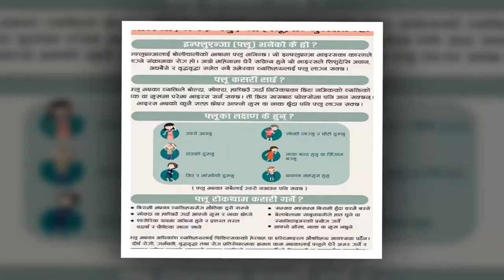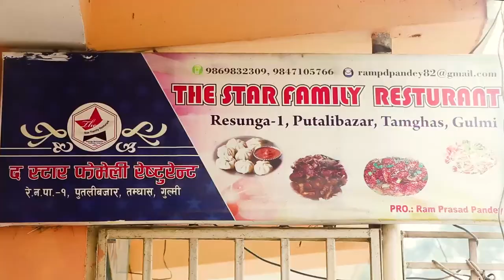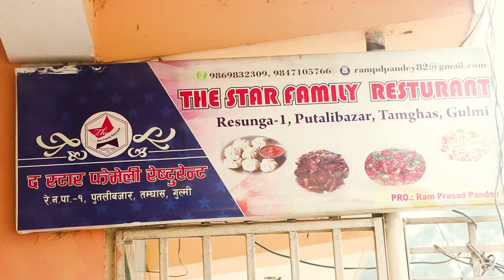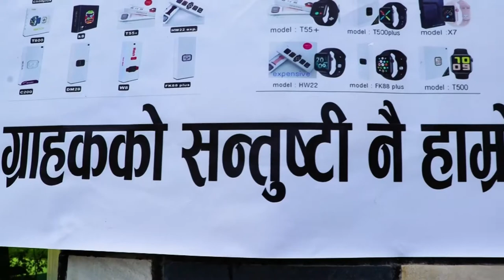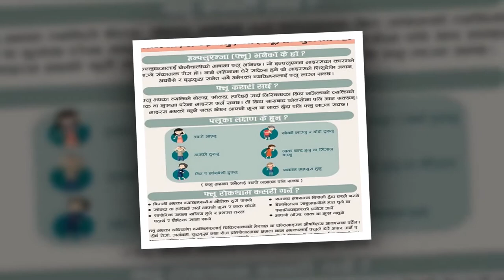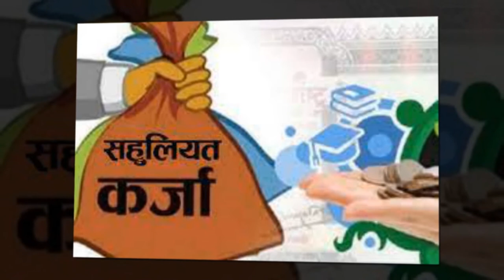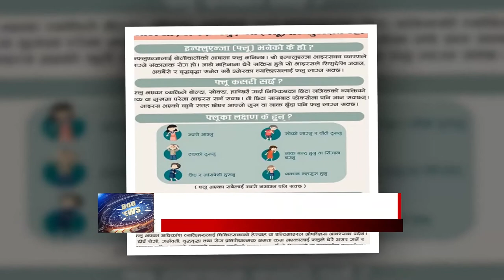Bee TV HD २०७८ कार्तिक ३० गते मंगलबार ।। Bee News